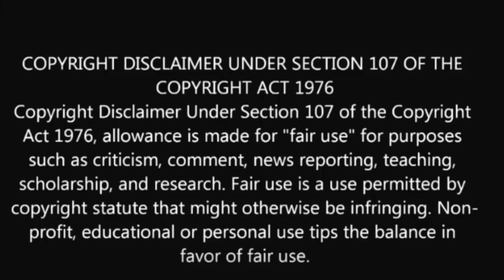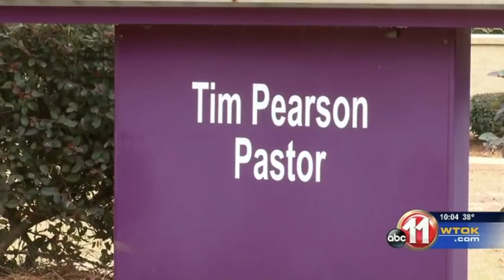Alabama Pastor Shot, 1st Lady injured; 18 yr Old Woman Arrested